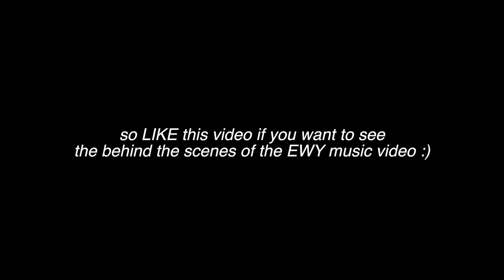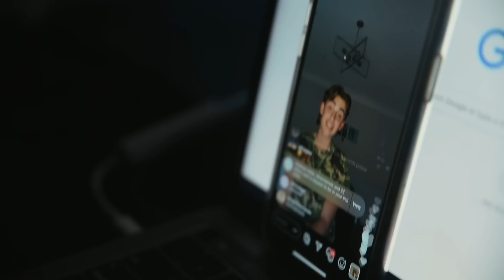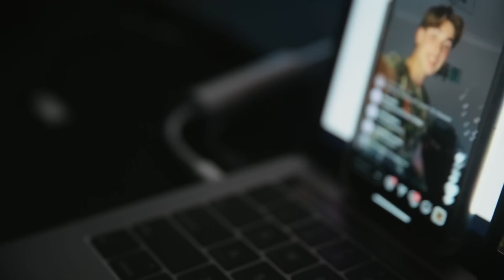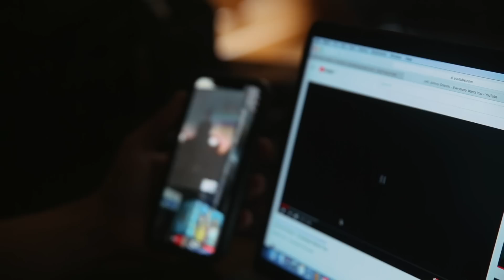Day In The Life: Everybody Wants You Release Day (Johnny Orlando)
A look into what release day is like!